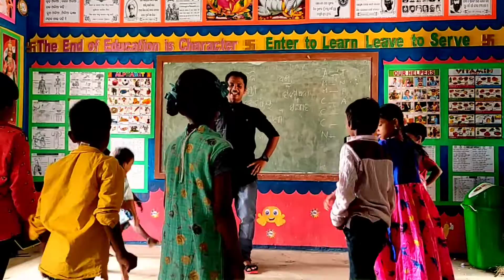CLAP YOUR HANDS RHYME#ENGLISH RHYME#BEST RHYME#SRIDHAR SAMANTH